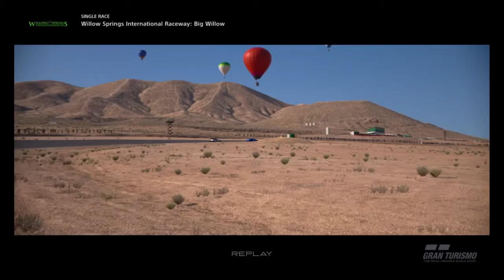GT Sport - Livery Showcase: 50th Anniversary Edition | Nissan GT-R Premium edition '17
Livery Showcase: 50th Anniversary Edition
*This livery of the Nissan GT-R Premium edition is made by HTD

"Celebrating 50 years to the ultimate tuner series; Nissan GT-R, also known as Godzilla. Making its debut at the 2019 New York International Auto Show, the 2020 Nissan GT-R features the Bayside Blue metallic paint job since the R34 and added some serious performance specs much like the king of monsters, the GT-R is incredibly the powerful beast capable of its destroying toughest foes in the world."